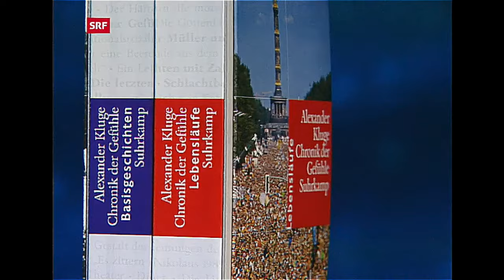Sternstunde Philosophie: Chronik der Gefühle - Alexander Kluge im Gespräch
Gespräch mit Schriftsteller und Filmemacher Alexander Kluge über sein Buch "Chronik der Gefühle",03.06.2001.